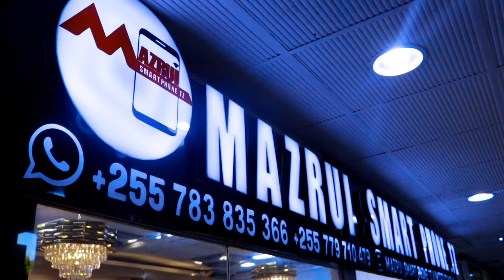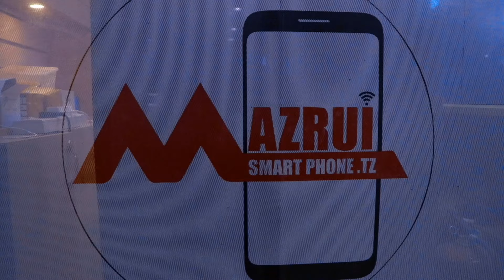FT: MNYAMA AICHAKAZA NAMUNGO GOLI 3 - 0 -GOLI la KAPOMBE LAMPA MAN OF THE MATCH -AHOUA GARI LIMEWAKA